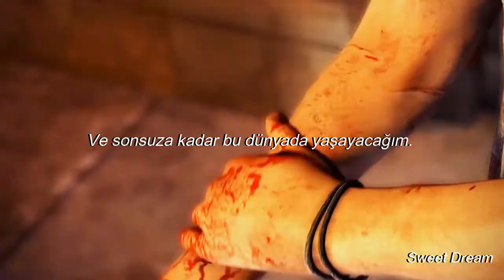Ellie's Song -Through the Valley (Last Of Us) (Türkçe çeviri)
Uzun süredir yoktum, sınav yüzünden. Geri geldim. Artık düzenli attığım videolarla karşınızdayım.